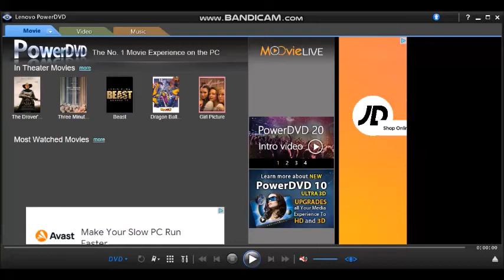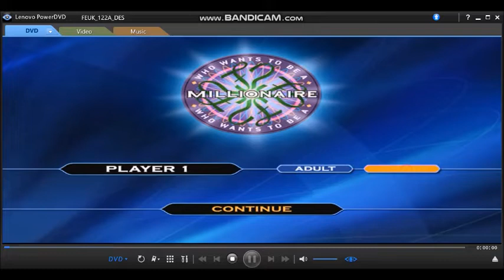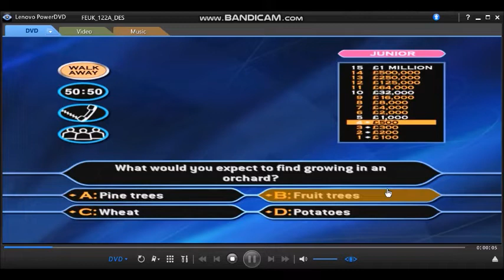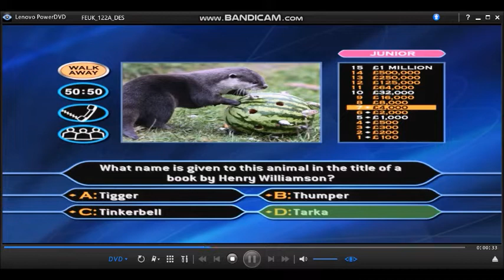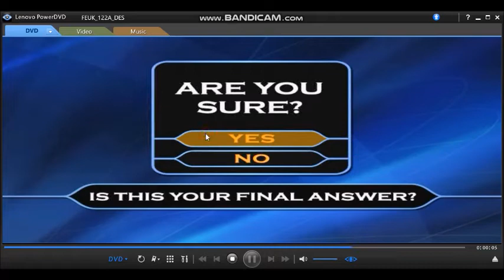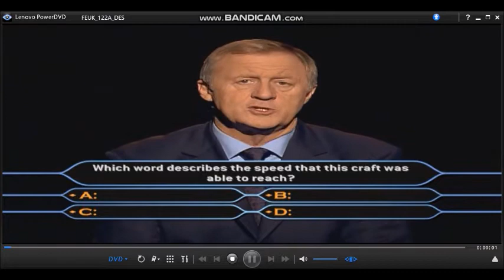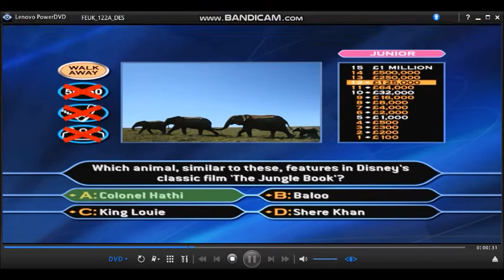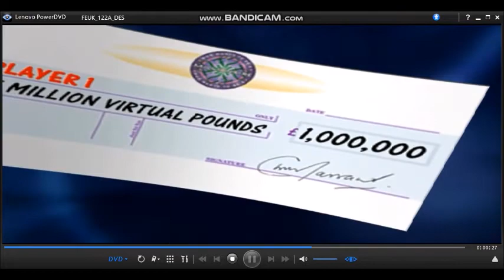(HD) Who Wants To Be A Millionaire? 3rd Edition/Family Picture Edition DVD Gameplay (16/30)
I have copied Giorgios Georgopoulos's game. (In Greek:- Γεώργιος Γεωργόπουλος) He was a contestant who appeared in Poios thelei na ginei ekatommyriouchos? (In Greek:- Ποιος θέλει να γίνει εκατομμυριούχος) and won ₯ 50,000,000 on October 2, 2001 making him the first Greek winner of the show.
15-game winnings: (3RD EDITION/FAMILY PICTURE EDITION) £15,000,000